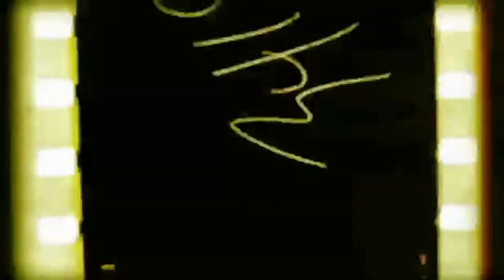GARRRY FOOTWEAR STORE IN AMRITSAR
HI THIS IS RICKBIR
WELCOME TO PUNJABI ENTERTAINMENT
FIRST THX FOR SUPPORT
TODAY MY VIDEO ON SHOES STORE KNOWN AS
GARRY FOOTWEAR IN AMRITSAR
WATCH MY VIDEO